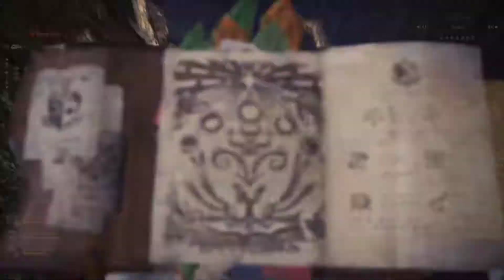MONSTER HUNTER WORLD| EL GRAN JAGRAS | GAMEPLAY | PS4 ESPAÑOL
EMPEZAMOS LA CAZA.
CUAL DE TODOS LOS MONSTUOS SERA EL MAS PODEROSO 😈😈😈😈😈😈😈😈